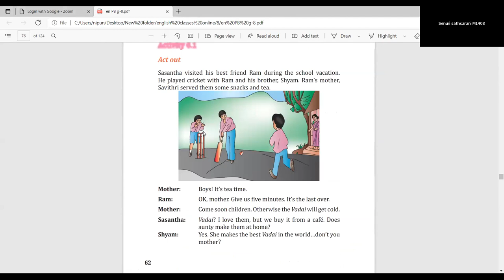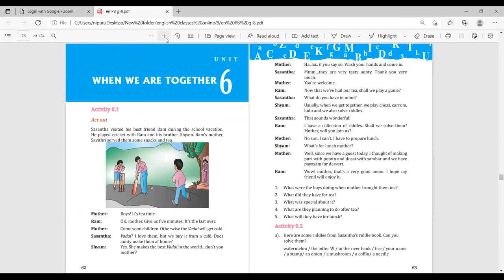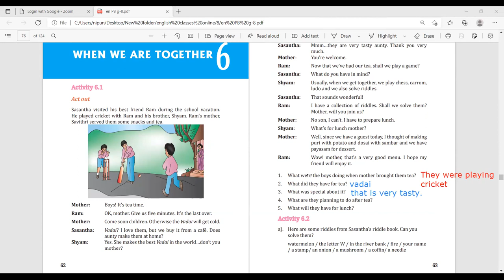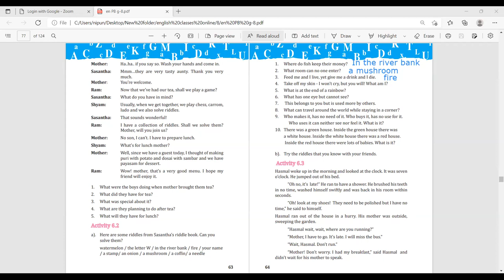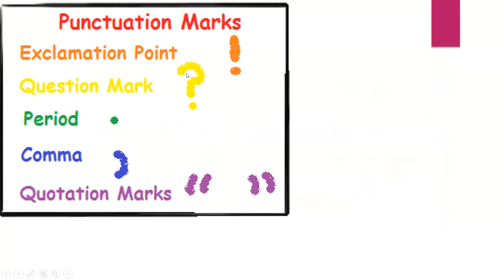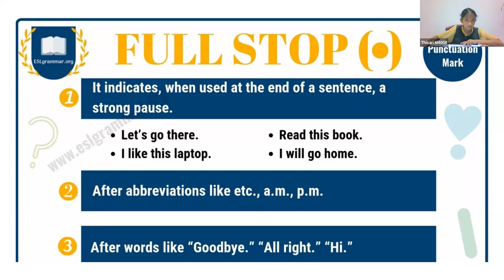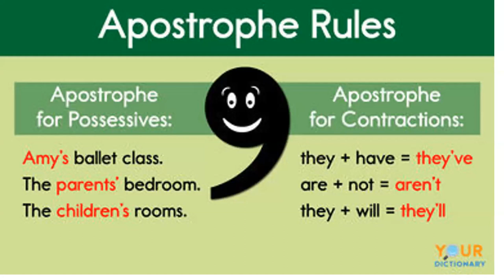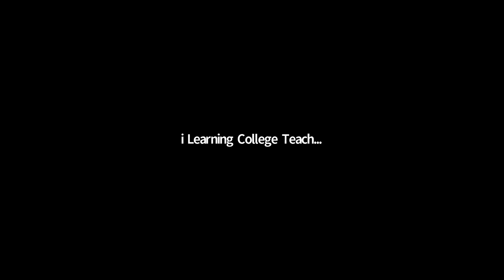8 ශ්‍රේණිය ඉංග්‍රීසි පන්තිය අඟහරුවාදා Apr 5, 2022